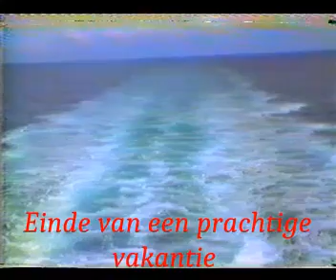Met de wiite Opel Ascona naar Noorwegen Juli 1984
Een heel spontane ,zonder voorbreiding , vakantie naar Noorwegen.
We stapte in de witte Opel Ascona en namen alleen het hoognodige mee.
Onderweg slapen in een tentje.